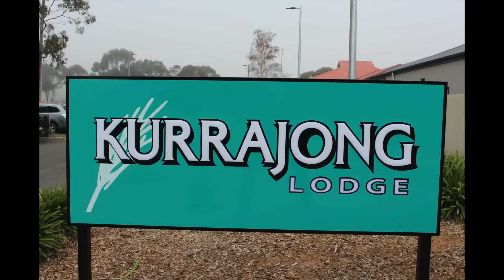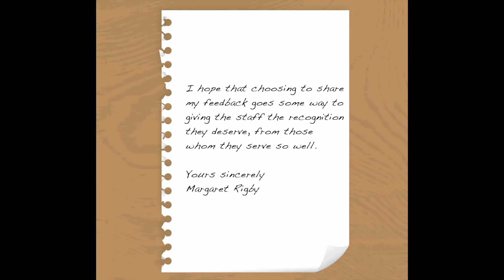Margaret thanks KL team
A Horsham aged care resident has written to the media to express her gratitude to the level of care she has received during COVID-19. Retired school teacher Margaret Rigby said she felt safe and reassured throughout the height of the pandemic.